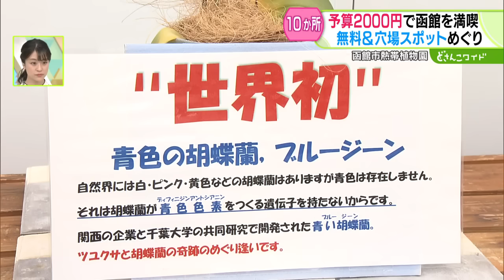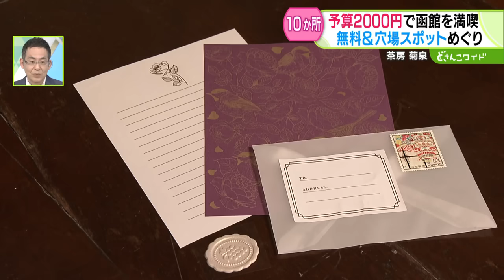予算2000円で10か所！春の函館 穴場めぐりの旅【どさんこワイド179】2024.04.24放送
予算たったの2000円で10か所を巡る旅。今回は、お花見シーズンを迎えた函館です。穴場の観光地や港町の歴史スポットのほか、なんと700円台のお寿司ランチも登場しました。